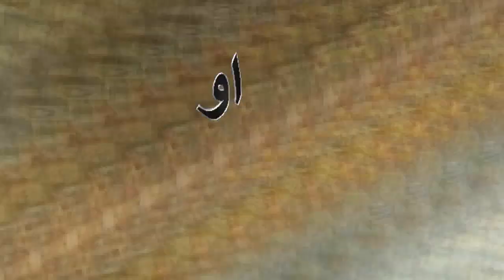Nazam - 2018 Election ke Maulana sara wedregu JUI JAMIAT